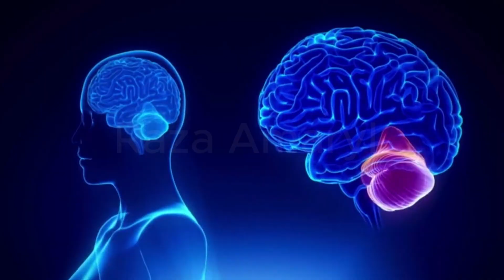To Your Body And Brain If You Don't Get Sleep?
The signals your body sends may also be delayed, decreasing your coordination and increasing your risk for accidents. Sleep deprivation also negatively affects your mental abilities and emotional state. You may feel more impatient or prone to mood swings. It can also compromise decision-making processes and creativity.

once more thing please guys and girls subscribe like, share, comment my YouTube channels. request you all of them Thanks for you are watching my channel please subscribe my channel Raza Amaryl I am Anna and take care yourself and also care yours near us   surrounding people thanks. once more again please 🔔SUBSCRIBE my channel Raza Amaryl thanks bye. see you again love you all.

Graphics Credits: Vecteezy.com,